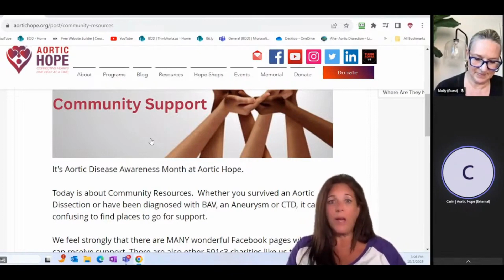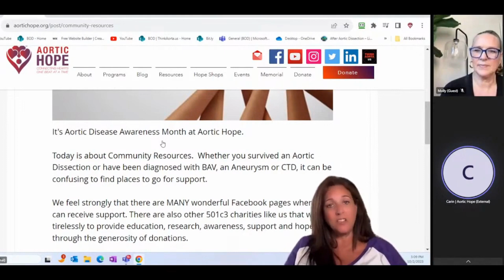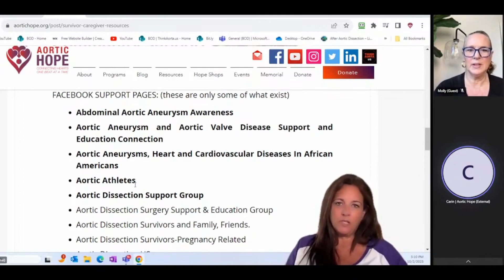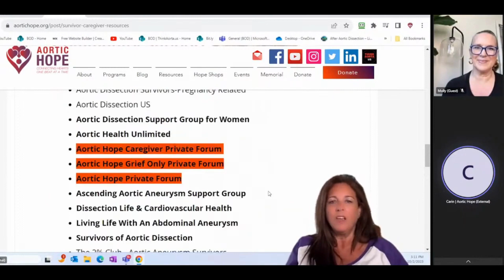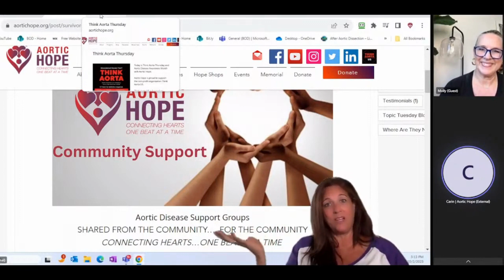AHTV Community Resources 09.18.2023